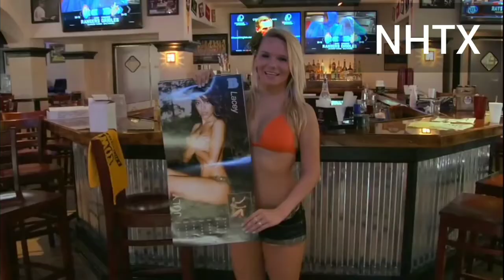Tiny Bikini Barista